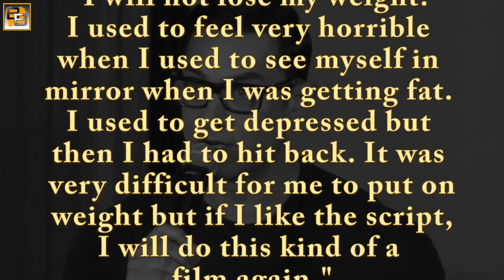Aamir Khan's SHOCKING BODY transformation for Dangal | Fit to Fat to Fit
The makers of Aamir Khan's movie Dangal have released a new video tracking his fat to fit journey for Dangal, giving a great insight into the process of losing weight.